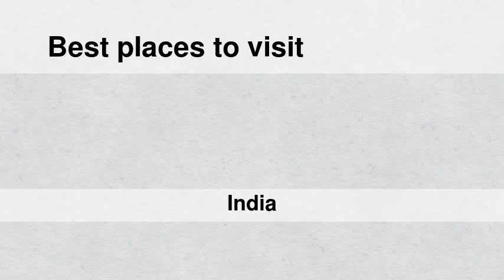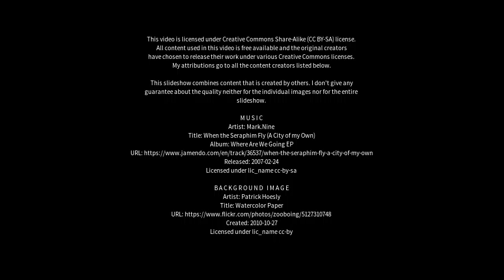Best places to visit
Best places to visit - Ambasamudram (India) Best places to visit - Slideshows from all over the world - City trips, nature pictures, etc.